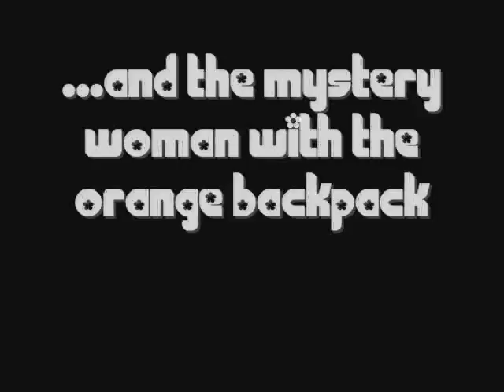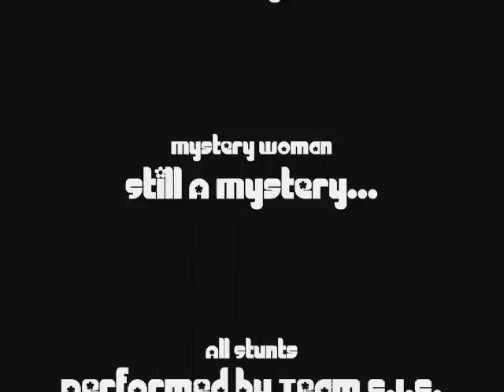The Christmas 2007 Hike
From the incredibly true adventures of Team S.I.S., Sistas in Shape comes The Christmas Hike 2007.